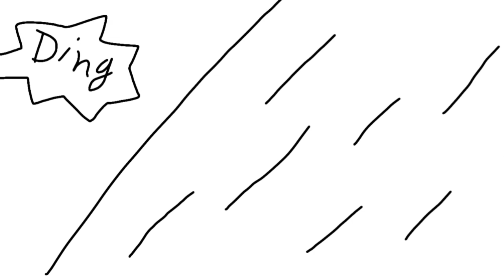30 April 2023